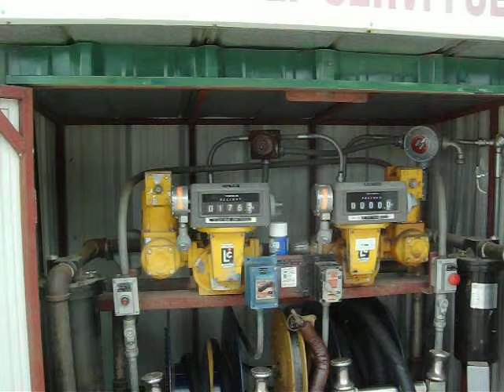Getting gas Elreno